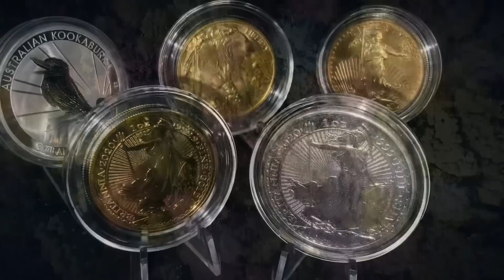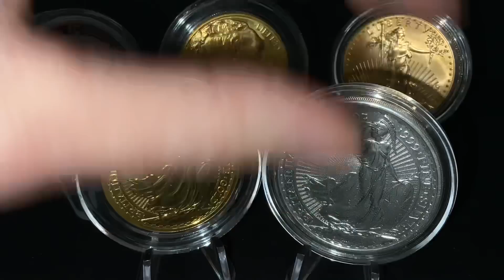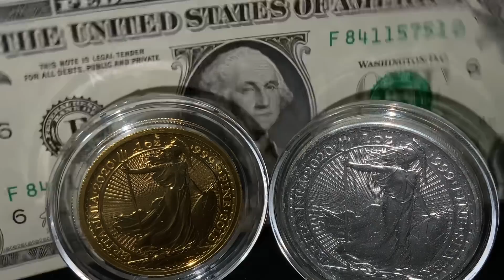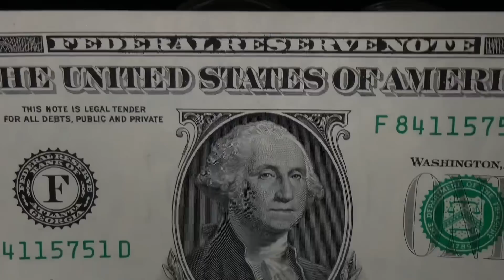The Fed Acts! Silver Shines! Gold Holds The Line!